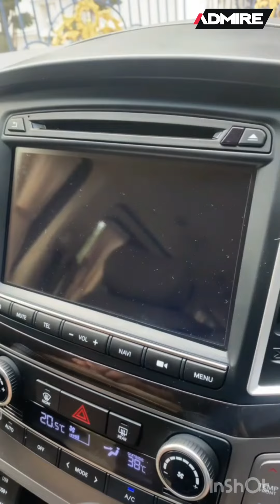รีวิว 𝗛𝟭 𝗗𝗲𝗹𝘂𝘅𝗲 สวยใหม่โฉมปี18 ไมล์น้อยมากกกกกก 1หมื่นโลแท้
🚗𝗛𝗬𝗨𝗡𝗗𝗔𝗜 𝗛𝟭 𝟮.𝟱 𝗗𝗲𝗹𝘂𝘅𝗲 ปี 𝟮𝟬𝟭𝟳
✅วิ่งแค่ 14,000 โลแท้
✅เจ้าของเดียว มีประวัติที่ศูนย์ฮุนได ล่าสุดที่ 12,520 km. วันที่ 28/09/2564
✅ประตูสไลด์ไฟฟ้าซ้าย-ขวา
✅จอหน้า กล้องรอบคัน 360องศา / TVเพดาน
✅พวงมาลัยมัลติฟังก์ชั่น / Cruise Control / NAVI
✅เบาะหนังแท้สีเบจปรับหมุนได้ 180 องศา
✅คู่มือการใช้, Book Service, กุญแจสำรองครบ

🌟ราคาพิเศษเพียง 999,000.- 😍 (ประหยัดจากป้ายแดงเกือบ6แสน)
🎉บริการจัดไฟแนนซ์ที่ รอรับรถที่หน้าบ้านได้เลย พร้อมใบรับประกันโครงสร้างตัวถังเดิมไม่มีชนโดย บ.goo inspection
แอดไลน์ : @admirecar (มี@ด้านหน้า)